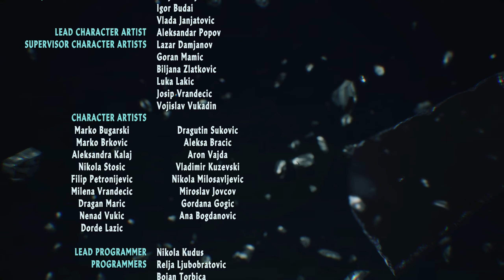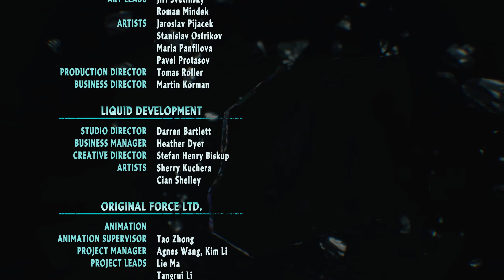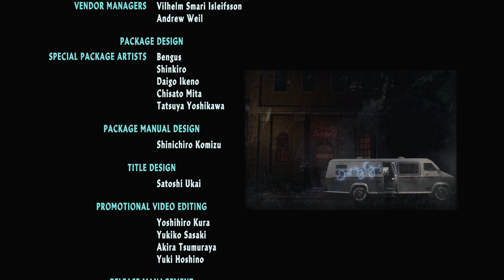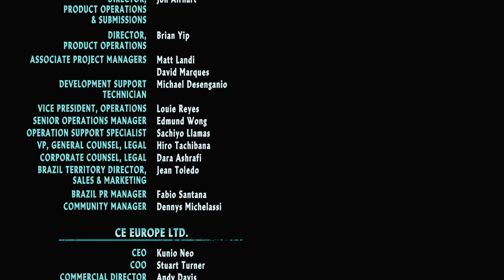Финал! ◄ Devil May Cry 5 #11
Devil May Cry 5 возвращает серию на заслуженный трон слешеров, предоставляя игроку сразу трех персонажей и традиционно потрясающую боевую систему, похожую на прекрасный, но смертоносный танец.